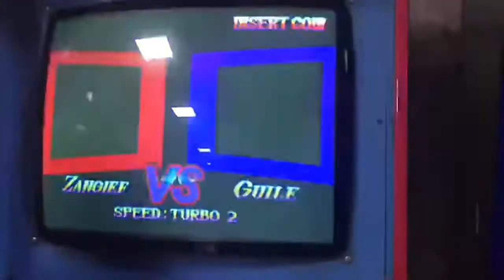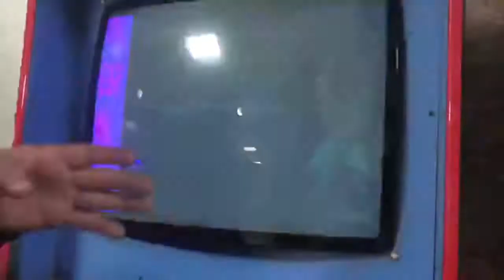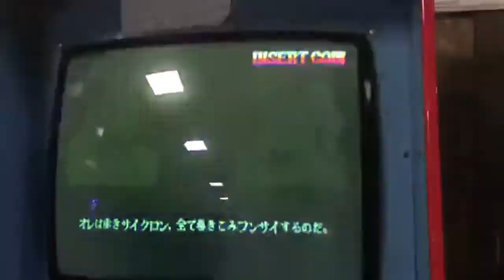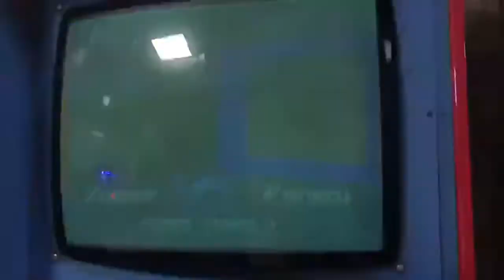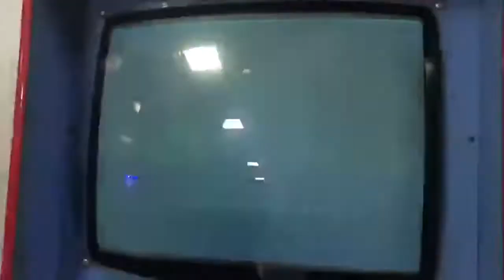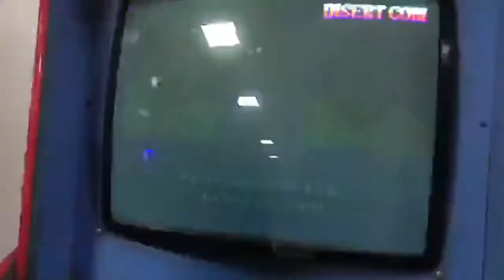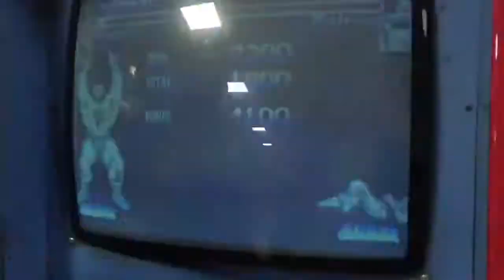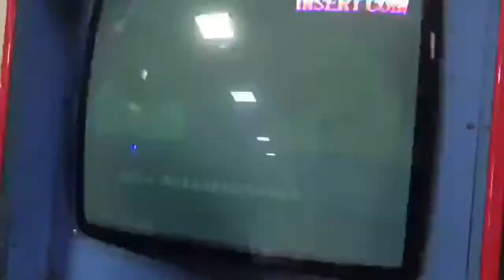ATERİ SALONU 24 KASIM-Street Fighter II Turbo: Hyper Fighting GAMEPLAY EPİSODE 4